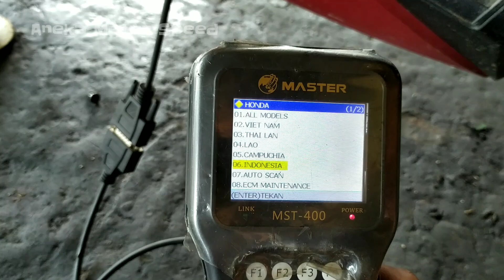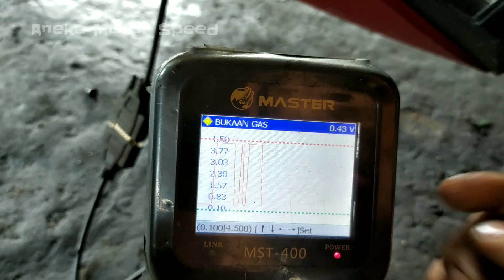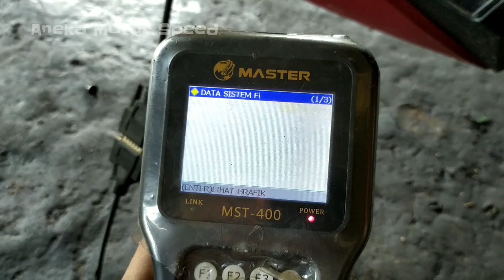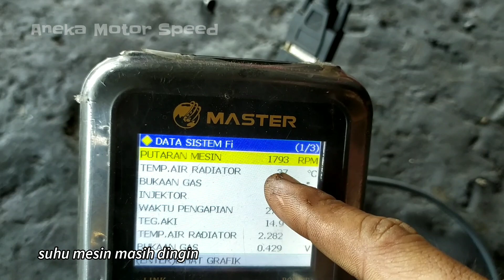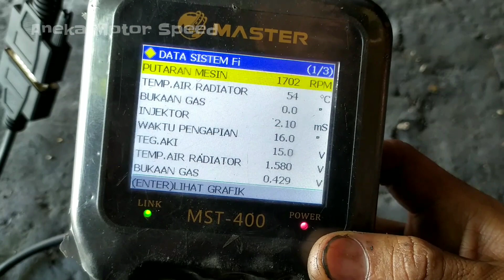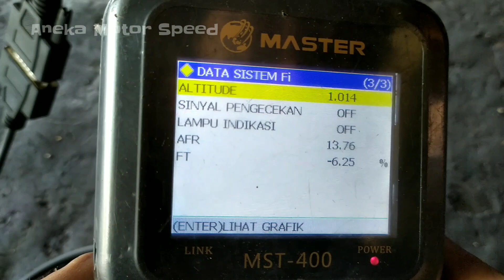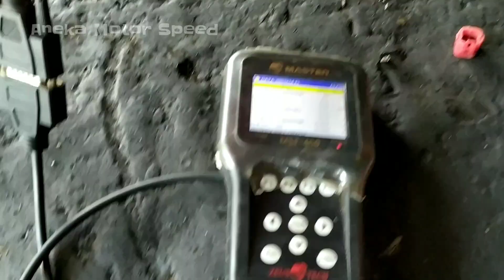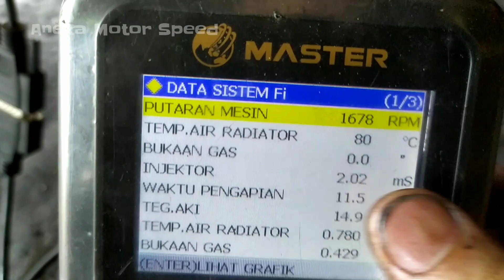Penyebab Idle Stasioner New Vario 150 Led Tidak Stabil Dan Tarikan Berat | Lakukan Full Setting Bro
Video kali ini akan saya jelaskan Penyebab  Idle Stasioner New Vario 150 Led Tidak Stabil Dan Tarikan Berat, disini akan saya jelaskan dari dari awal sampai selesai secara detail...
Untuk lebih jelas Tonton terus ya gaes videonya sampai selesai.jangan di skip Biar paham.. Semoga bermanfaat.. Jangan lupa subscribenya .

Di tonton Juga Video dibawah  ini gaes...

Cara Mudah Aplikasi Piston Verza Di Silinder Blok New Vixion Biar Tahan Dan Tidak Mudah Rusak